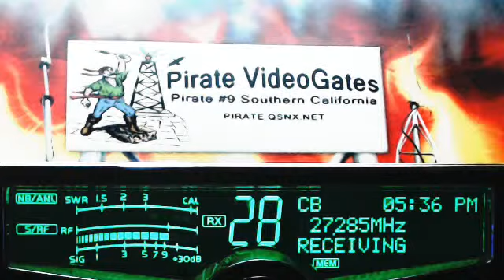589 AL, 187 S TX, SlimJim AR, 817 TX, FatRat GA, 854 JessieJames TX.